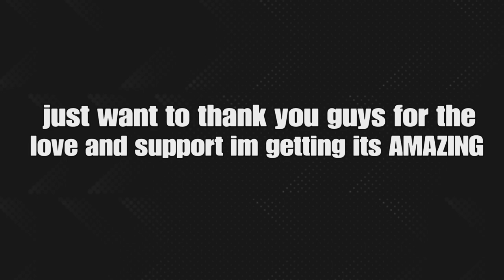This Hilarious Game Just Got Better..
God bless.
All music is from non copyrighted sources